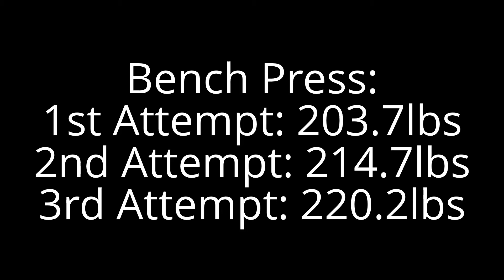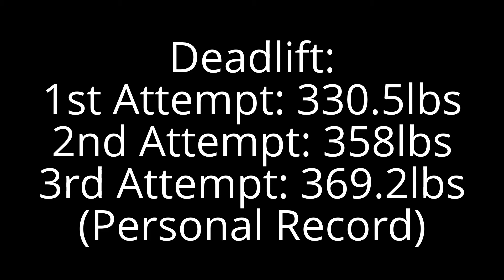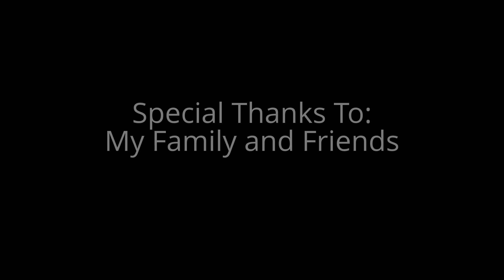My First Meet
My first powerlifting meet: the APF/AAPF Summer Bash X